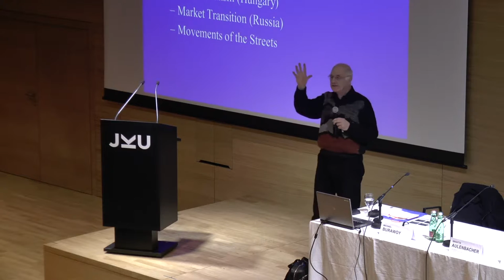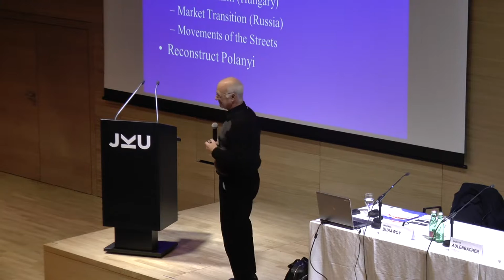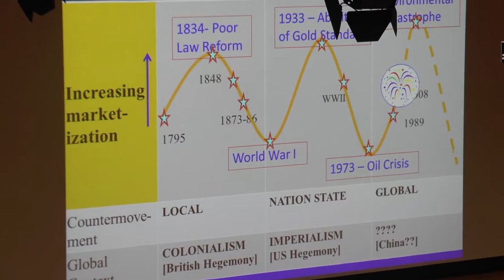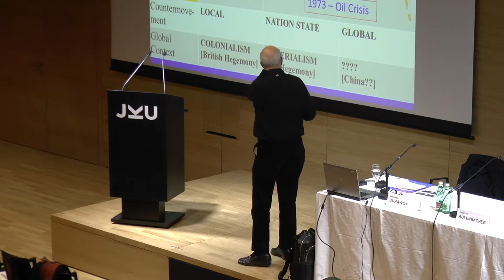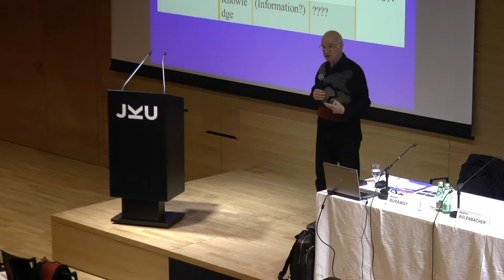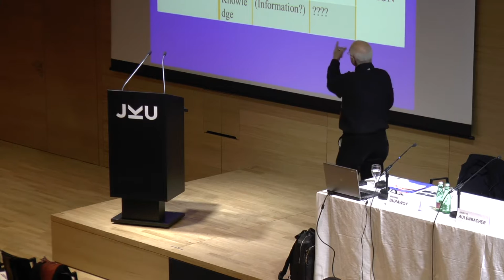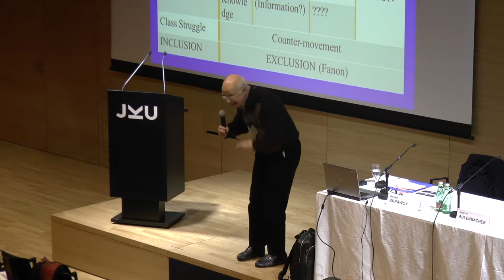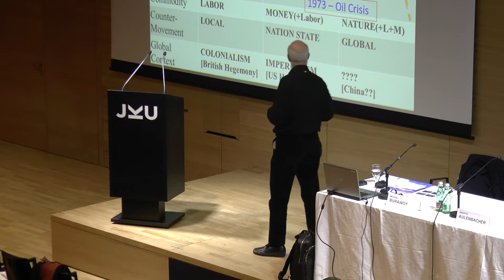Michael Burawoy: Karl Polanyi Today; "A Great Transformation?"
"A Great Transformation? Global Perspectives on Contemporary Capitalisms" January 2017, Johannes Kepler University Linz

Welcome Addresses
Meinhard Lukas, Rector of the Johannes Kepler University Linz
Klaus Fürlinger, Federal Council Member, Upper Austria
Christian Forsterleitner, Deputy Mayor of Linz
Georg Steiner, Director of Tourist Board Linz
Andreas Novy, Institute for Multi-Level Governance and Development, Department of Socioeconomics, Vienna University of Economics and Business
Johann Bacher, Dean of the Faculty of Social Sciences, Economics and Business, Johannes Kepler University Linz

Opening Address & Discussion

Michael Burawoy (Berkeley, USA)
Karl Polanyi Today

Moderator: Brigitte Aulenbacher

Organizing Committee
Institute of Sociology, Johannes Kepler University, Linz/Austria (Roland Atzmüller, Brigitte Aulenbacher, Fabienne Décieux, Karin Fischer; conference administrator: Heidemarie Schütz)
Institute for Comprehensive Analysis of the Economy, Johannes Kepler University, Linz/Austria (Jakob Kapeller)
Department of Political Sciences, University of Vienna/Austria (Ulrich Brand, Birgit Sauer, Dieter Segert)
DFG-Kollegforscher_innengruppe „Landnahme, Beschleunigung, Aktivierung. Dynamik und (De)Stabilisierung moderner Wachstumsgesellschaften“, Friedrich-Schiller-University, Jena/Germany (Klaus Dörre)